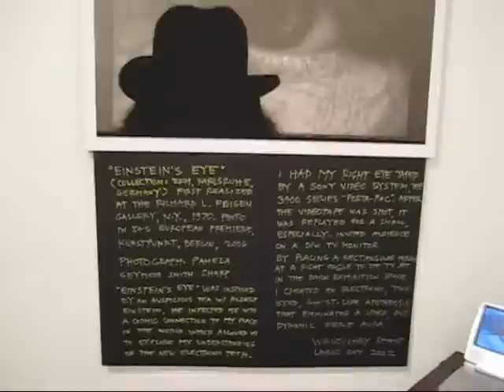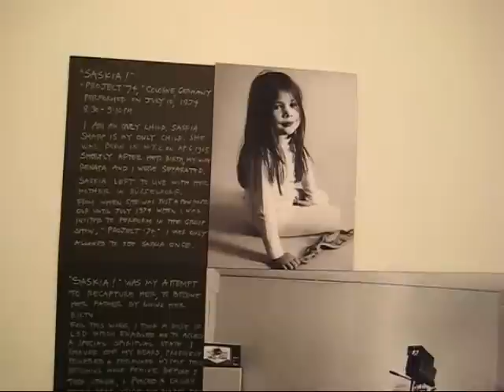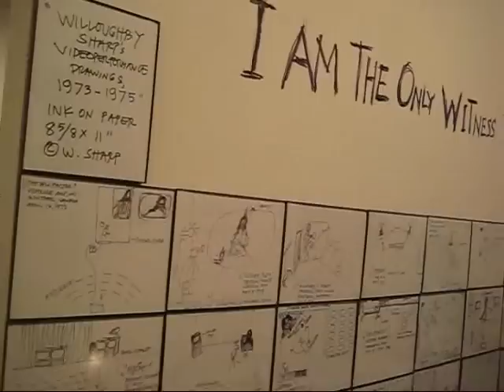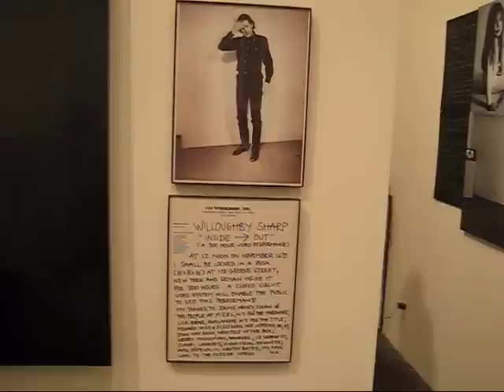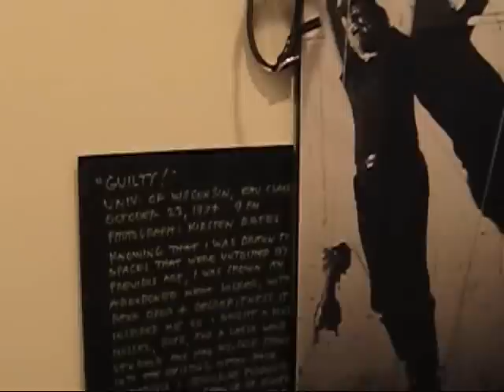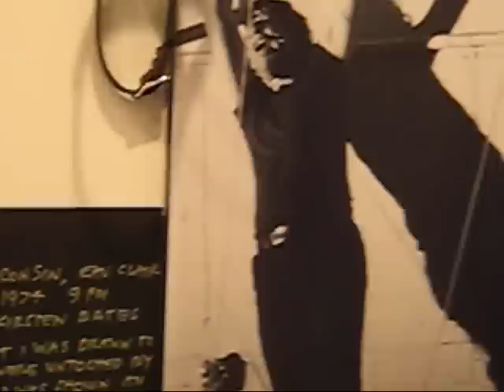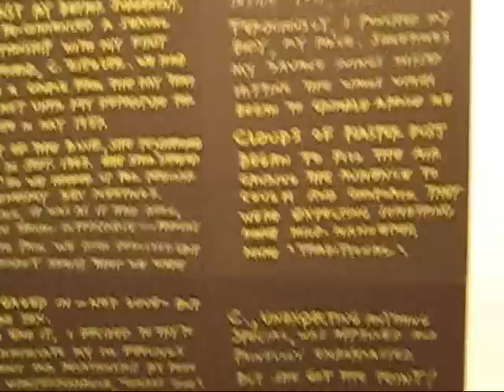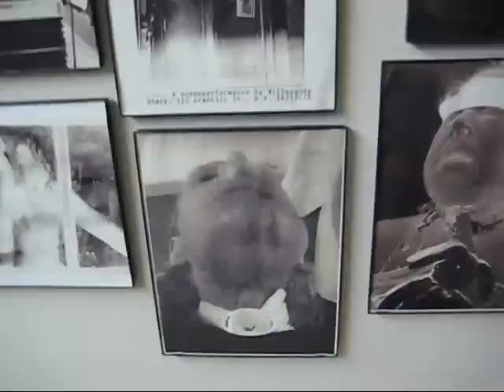Willoughby Sharp "Reappearance" at Mitchell ALGUS GALLERY II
James Kalm is privileged to present this brief recording of Willoughby Sharp's exhibitions "Reappearance" at MITCHELL ALGUS Gallery and the SCULPTURE CENTER documenting his career as a performance artist.  Beyond the works pictured, Sharp has for over forty years been a constant presence on the New York art scene.  Perhaps best known for his innovative melding of performance and technology, he was instrumental in bringing Joseph Beuys to the attention of America, expounding the practice of conceptual art with his publication of Avalanche Magazine, establishing video as high art, running a cutting edge gallery during the East Village epoch and curating important exhibitions at major museums and institutions.